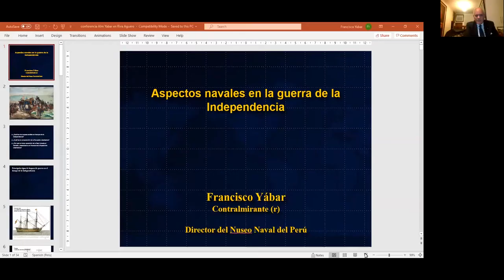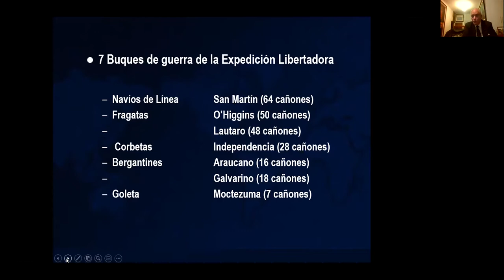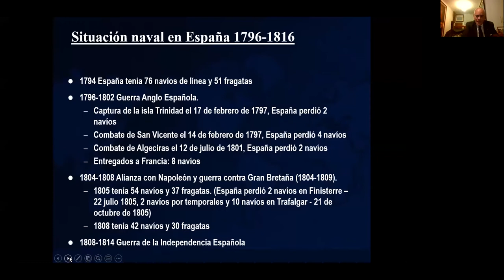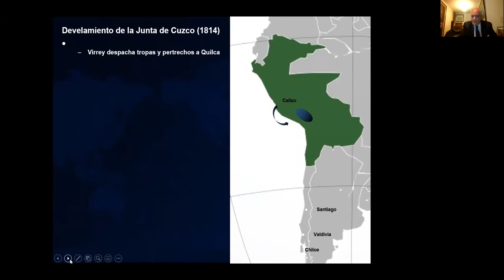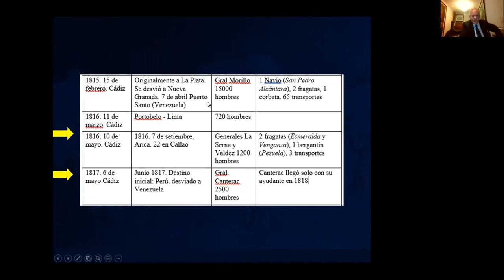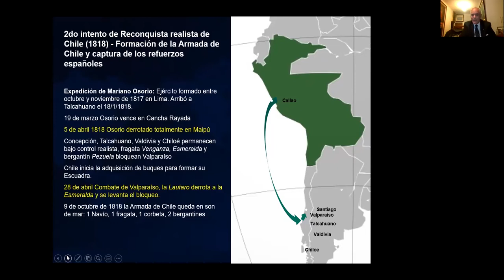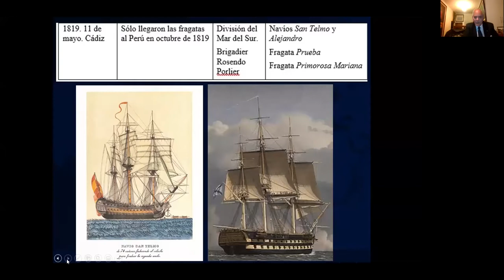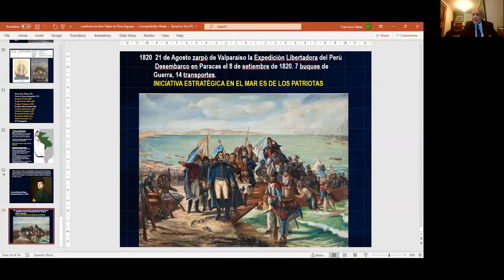Aspectos Navales en la Guerra de la Independencia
El Grupo  Bicentenario de Estudios e Investigación Interdisciplinario del Instituto Riva-Agüero organizó la conferencia virtual del: “Aspectos navales en la guerra de la Independencia”, a cargo de Francisco Yábar, Contralmirante en retiro de la Armada – Director del Museo Naval.